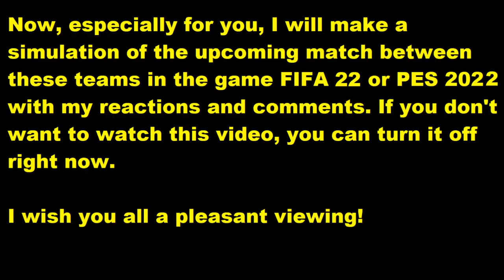Athletic Bilbao vs Elche CF FIFA 22 My reactions and comments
This video will play Athletic Bilbao vs Elche  reactions